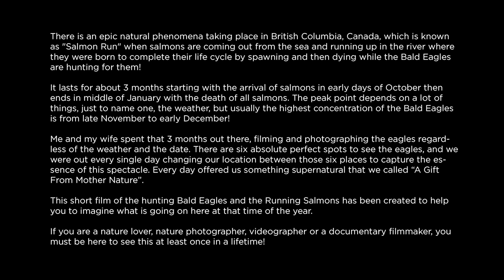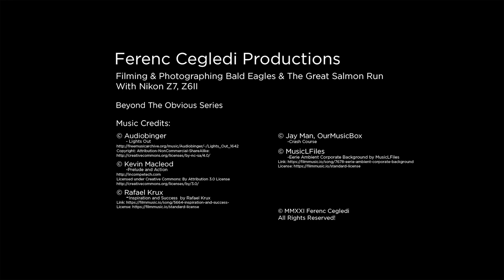Filming & Photographing Bald Eagles & The Great Salmon Run With Nikon Z7, Z6II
There is an epic natural phenomena taking place in British Columbia, Canada, which is known as "Salmon Run" when salmons are coming out from the sea and running up in the river where they were born to complete their life cycle by spawning and then dying while the Bald Eagles are hunting for them!

It lasts for about 3 months starting with the arrival of salmons in early days of October then ends in middle of January with the death of all salmons. The peak point depends on a lot of things, just to name one, the weather, but usually the highest concentration of the Bald Eagles is from late November to early December!

Me and my wife spent that 3 months out there, filming and photographing the eagles regardless of the weather and the date. There are six absolute perfect spots to see the eagles, and we were out every single day changing our location between those six places to capture the essence of this spectacle. Every day offered us something supernatural that we called “A Gift From Mother Nature”.

This short film of the hunting Bald Eagles and the Running Salmons has been created to help you to imagine what is going on here at that time of the year.

If you are a nature lover, nature photographer, videographer or a documentary filmmaker, you must be here to see this at least once in a lifetime!